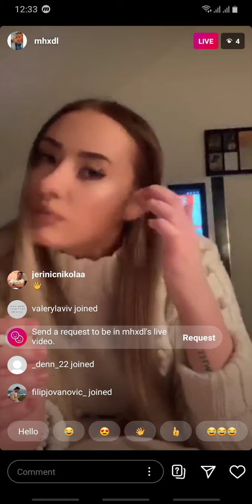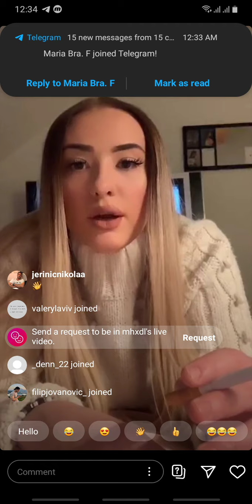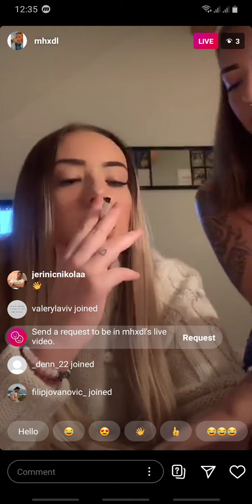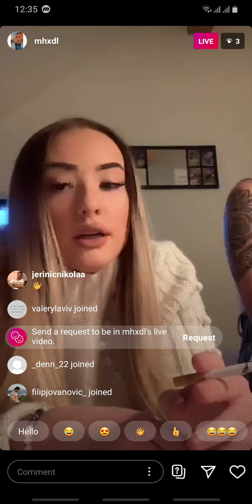Albanian Albaniangirl insta live.